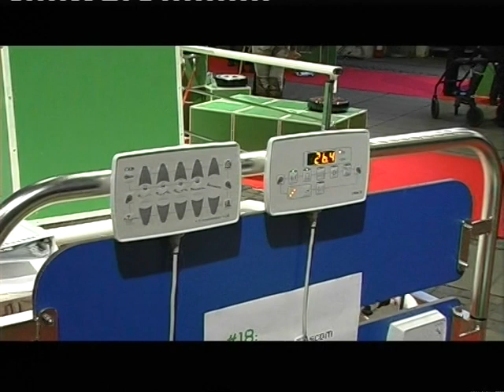Careware udstilling i Ridehuset, Preben Mejer fortæller.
Careware udstillingen i Ridehuset ser på de teknologiske muligheder, når vi får brug hjælp, pleje og behandling. Det handler om velfærdsteknologi, og om merværdi for den enkelte borger, som har behov for hjælp og støtte. Preben Mejer fra Innovation Lab viser os rundt i Ridehuset.